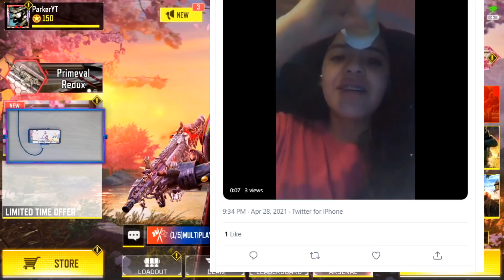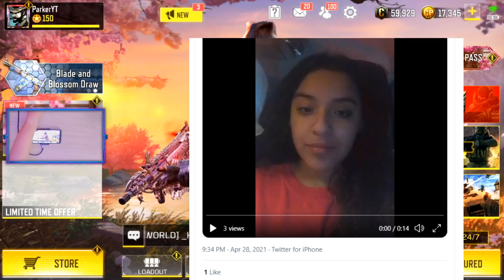SHE DID THIS to play COD MOBILE with me...